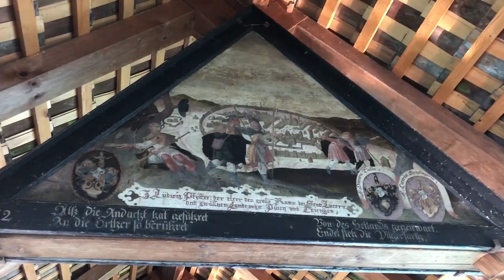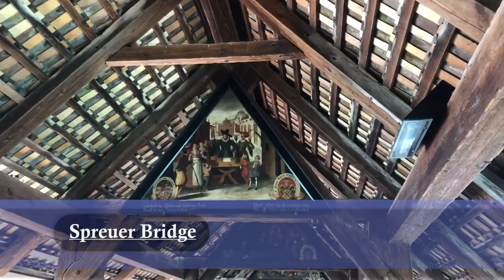10 best FREE things to DO in Lucerne. Chapel Bridge, Aldstadt, Musegg Wall.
In this video i will tell you about my favorite city in Switzerland. Lucerne.
Lucerne is a very popular destination among tourist and local people. It is one of the pretties city in Switzerland. And it always attract a lot of people. After you look this video, you will understand why.

Here you will find my list of the best sightseeing location and historical landmarks of the city. And find out 10 best Free things to do in Lucerne.

In this video You find out many interesting things:
Why you can see only Arch from Old Train Station in Lucerne? Where to find the oldest watch in the city.
The main landmark of Lucerne, that cover most of the postcard - Chapel Bridge.
One of the most beautiful church -  Jesuit Church.
Little brother of Chapel Bridre - Spreuer Bridge.
Why people are still using Needle Dam and how they help to produce electricity.
The power of nature for producing electricity - River power station.
Pearl of Lucerne - Old Town (Aldstadt)
The main protection point of Lucerne -  Musegg Wall
The most important example of a Renaissance period - Parish church of Lucerne -  Hofkirche
The best place to spend few hours enjoying lake and mountains view - Promenade
The secret place from local people - Park near Museum of Transport

0:00 My favorite city in Switzerland
0:09 Intro video
0:30 The country with varied and intense beauty
1:06 Lucerne of the 10 pretties city of Switzerland
1:32 Train station of Lucerne
1:50 Old train station Arch
2:16 Chapel Bridge / Kappelbrucke
2:51 Your postcard from Lucerne
3:07 Jesuit Church
3:48 Little brother of Chapel Bridre - Spreuer Bridge
4:02 Needle Dam
4:14 River Power Station
4:25  Old town (Aldstadt)
5:08 Musegg Wall
5:30  The oldest watch in the city
5:34 Hofkirche
5:47  Promenade.
6:15 Park near museum of Transport.